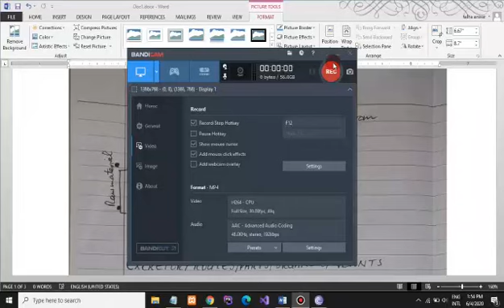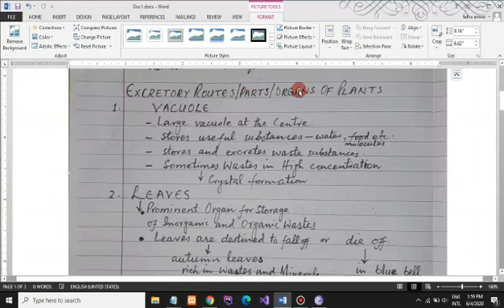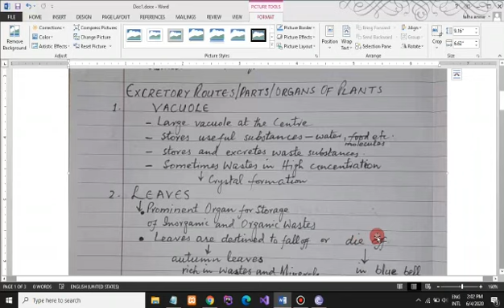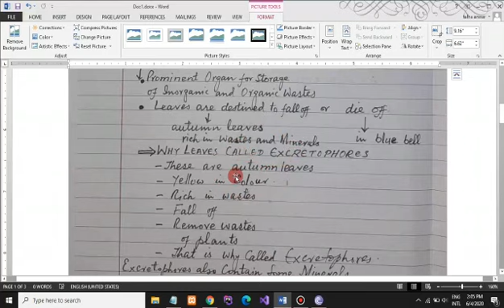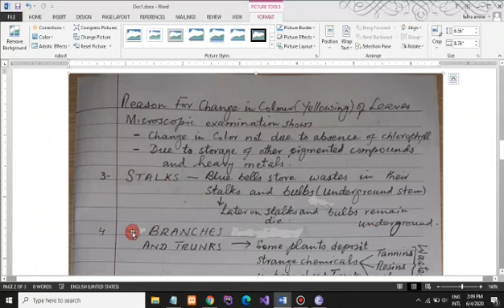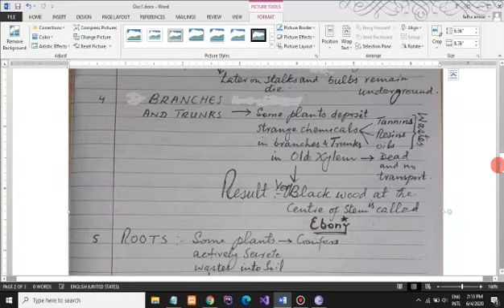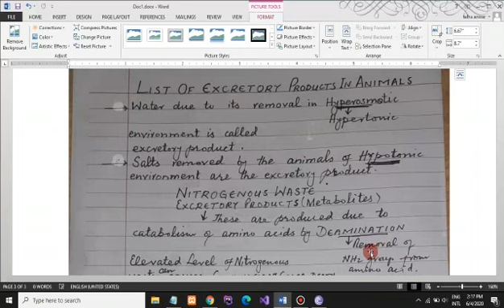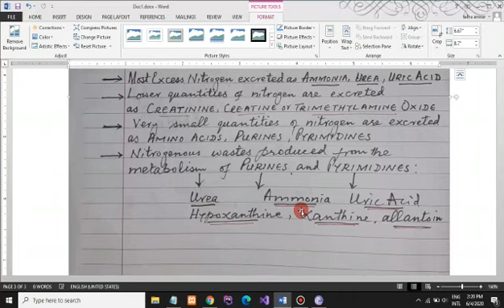Biology 2nd Year Excretion in Plants by Prof. M. Anwar Shaheen